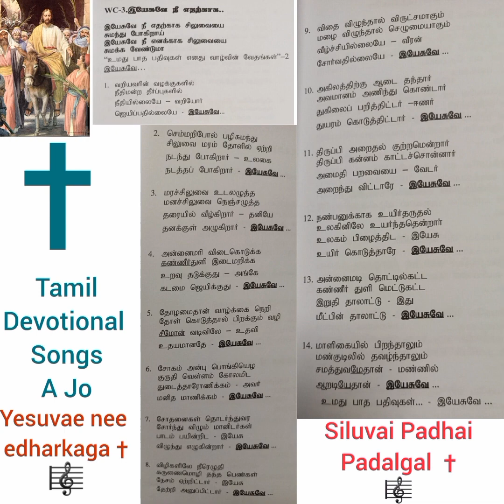2023Week6 Siluvai Padhai🎼Padugal nee🙏Yesuvae nee✝️Christhuvin Athmamae@tamildevotionalsongs-ajo3314